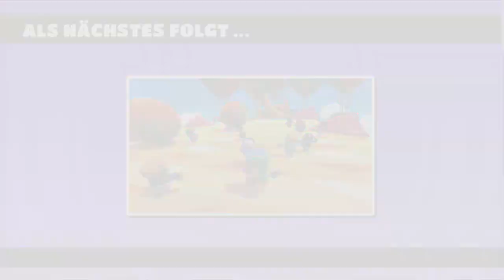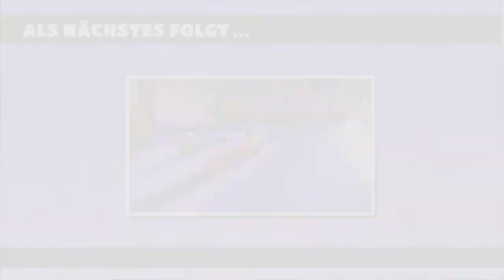Spaß am Wochenende #21 Schnelle Drehungen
Willkommen zu meinem Format Spaß am Wochenende. Das Wochenende ist da, um Spaß zu haben.

Manchmal drehen sich diese beweglichen Teile unvorhergesehen schnell.

►Fall Guys: Ultimate Knockout◄
Erscheinungsjahr: 2020
Genre: Battle Royal
Publisher: Devolver Digital
Plattform: PS4
Entwickler: Mediatonic